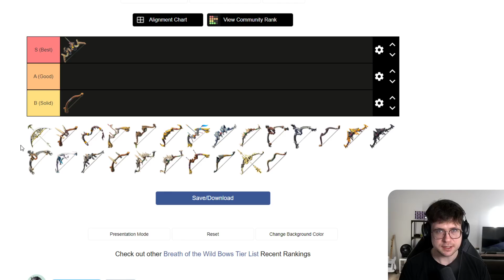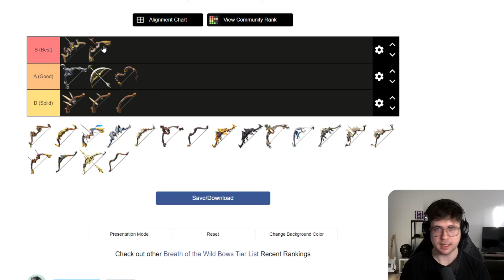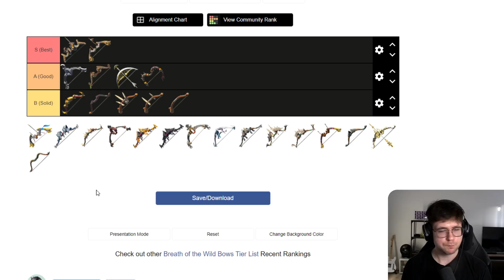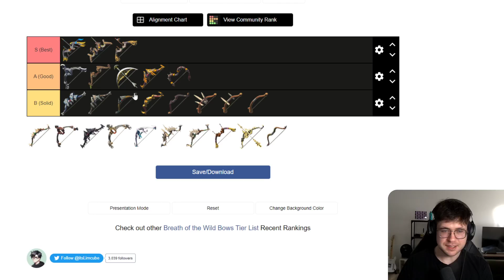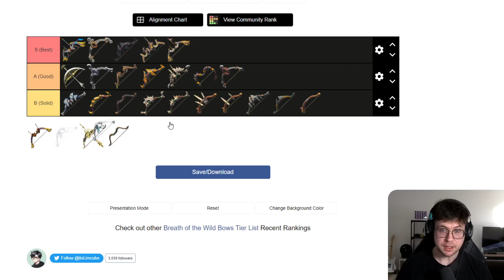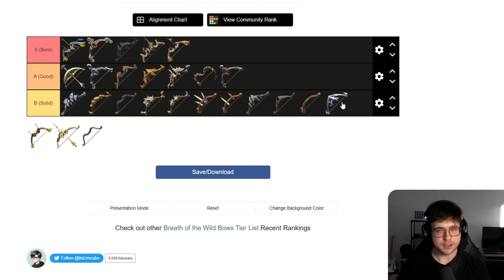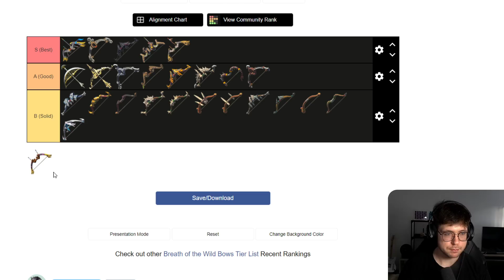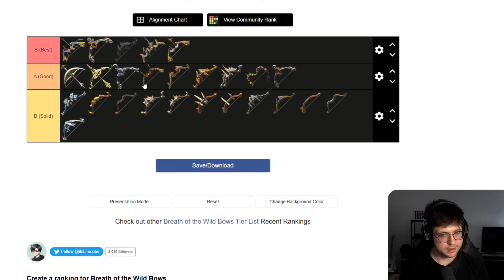Breath of the Wild EXPERT ranks ALL BOWS